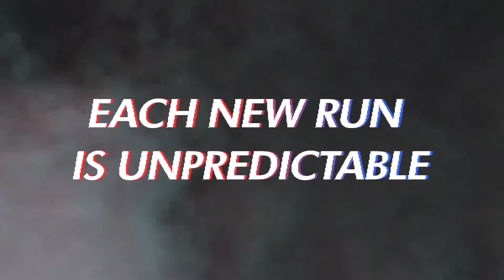Police Stories Release Date Trailer (NS, PC, PS4, XO)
Police Stories is a top-down tactical shooter, in which you play as on-duty police officers. Create a unique loadout from multiple equipment choices and carefully coordinate actions with your partner to fulfill your task.